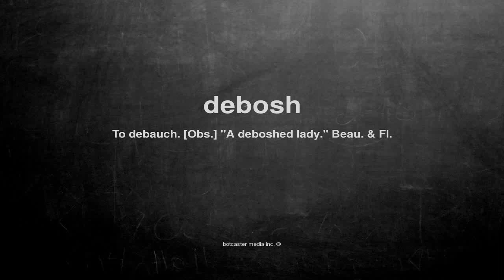What does debosh mean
What does debosh mean in English?